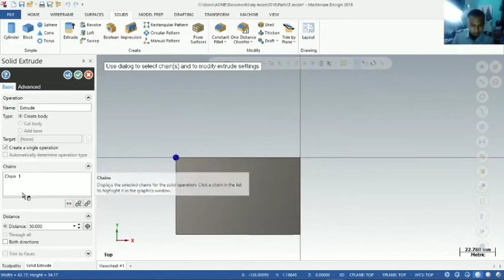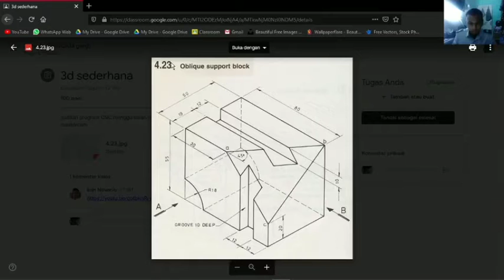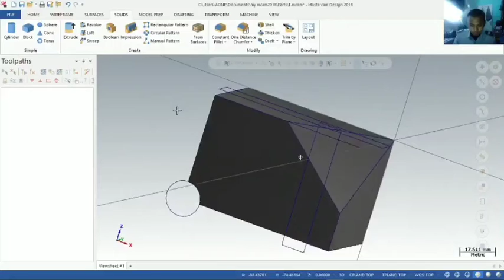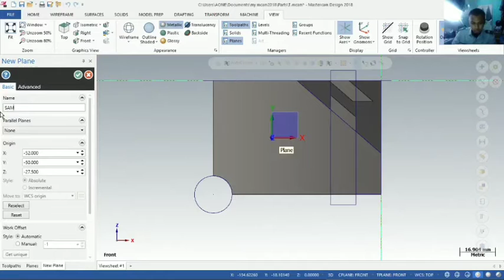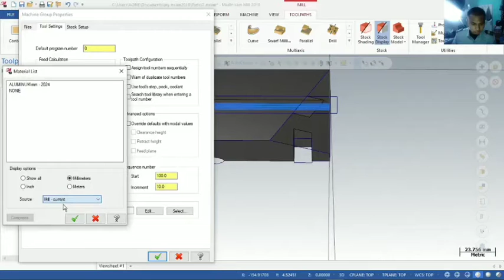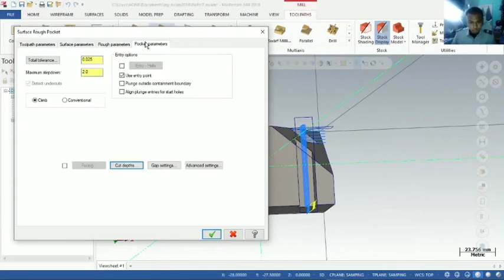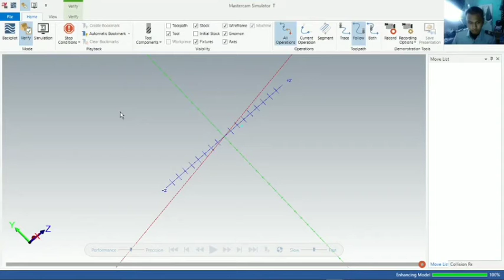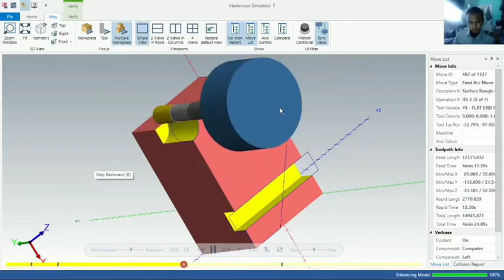TUTORIAL MASTERCAM #5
Video ini dibuat guna memenuhi Mata Kuliah CAD/CAM Politeknik Gajah Tunggal.